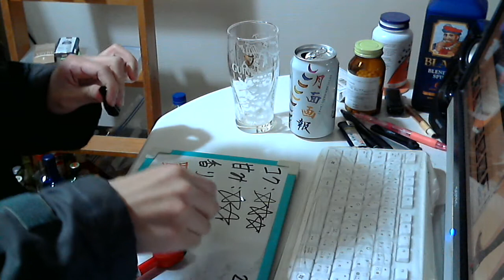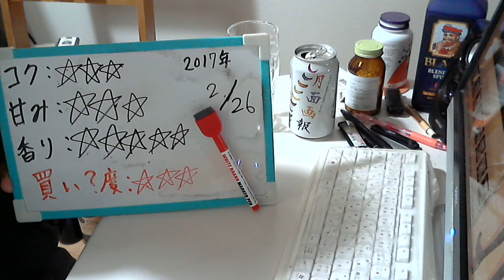酒好きな元新潟人の飲酒動画 part1262 月面画報 【生ビール】